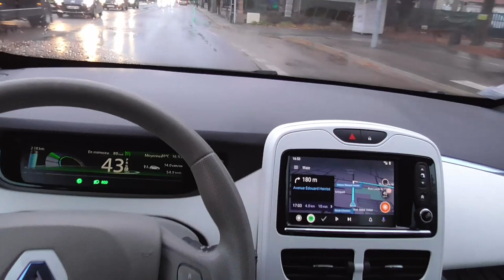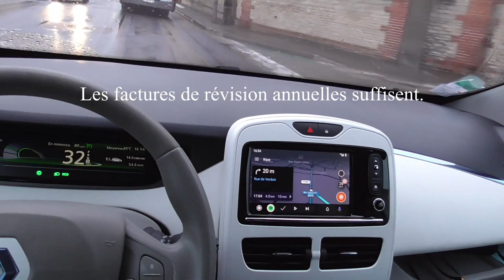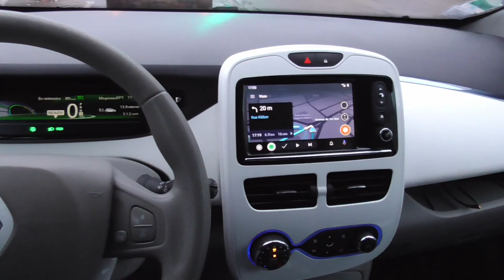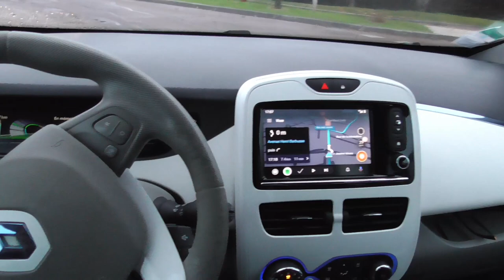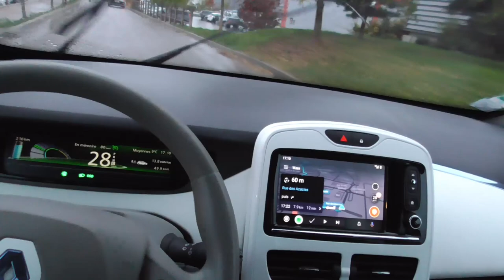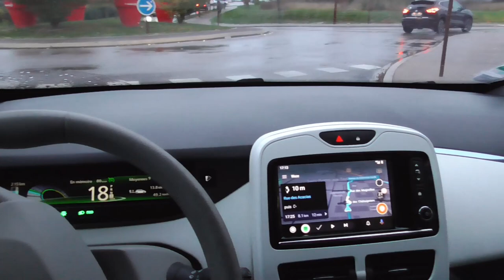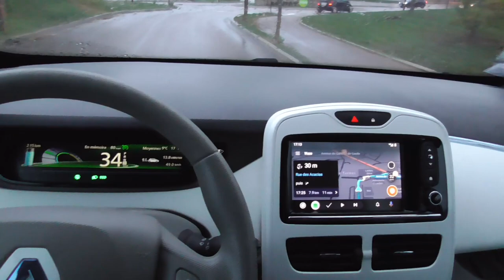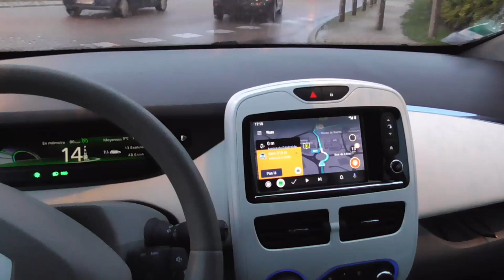[255] Tesla 3 et X, l'électrique est devenu une évidence.. un bond technologique sans fin.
La suite de la vidéo 254, le parcours se termine sans zapper une Tesla 3 et X en charge.. un réel bond en puissance les VE. On en croise tous les jours, c'est un réel plaisir d'en voir rouler.